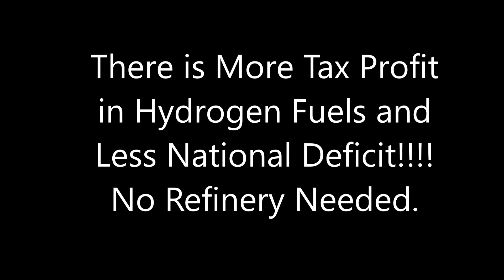DIY Secure Supplies Hydrogen Hot Rod Racing Ahead